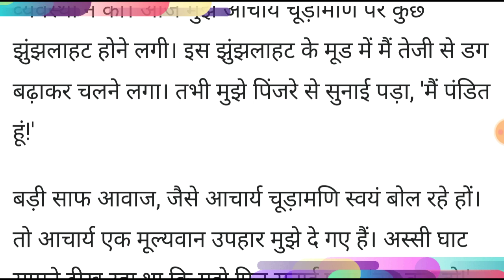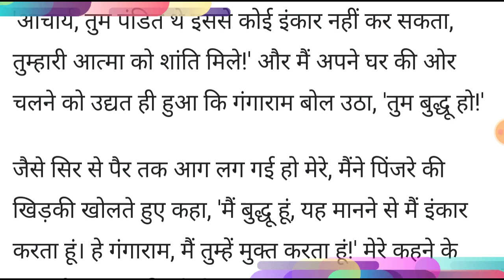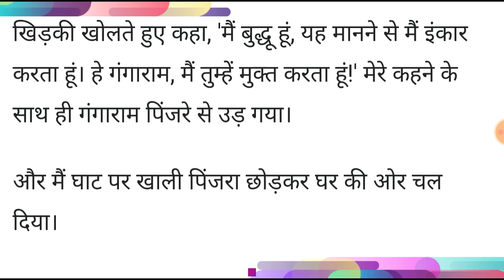वसीयत । कहानी । भगवतीचरण वर्मा । Vaseeyat by Bhagwati charan verma ।